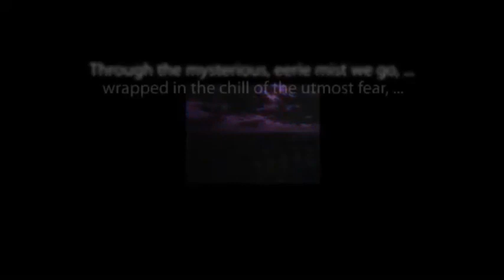CBS Radio Mystery Theater "Aliens from Atlantis" hosted by Tammy Grimes